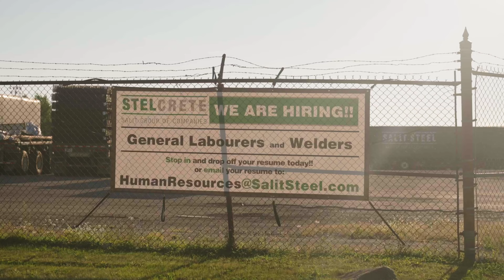Fort Erie City Guide | Ontario - Canada Moves You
This Fort Erie City Guide provides essential information about Fort Erie, including schools, attractions, dining, shopping, and more. You'll also find information about the surrounding area, including Niagara Falls. This guide is perfect for tourists and residents alike, and will help you get the most out of your visit to Fort Erie, Ontario.

Our channel is about living in the great city and suburbs of Canada.  We're focused on delivering the best videos for people looking to relocate to Canada or perhaps move from one province to another.

🏆 Useful Resources For Homebuyers🏆

Browse through 100,000+ listings of current real estate for sale in Canada visiting
Sign up for new listing alerts, find open houses near you, and more
Use the Canada Agent Directory to find one of the 5,600+ Canadian eXp agents near you!